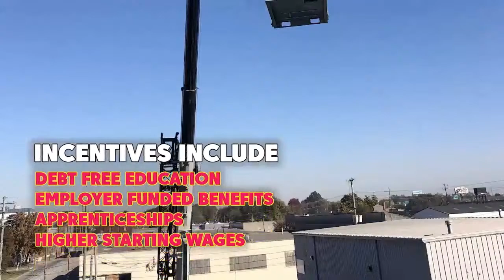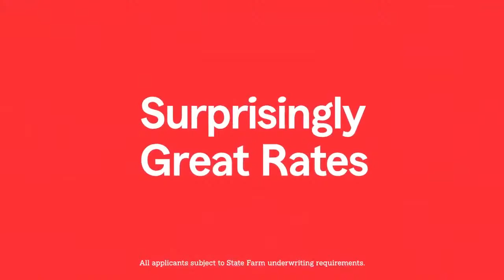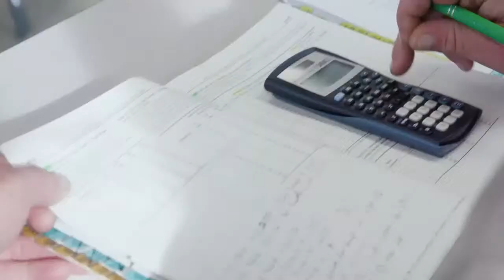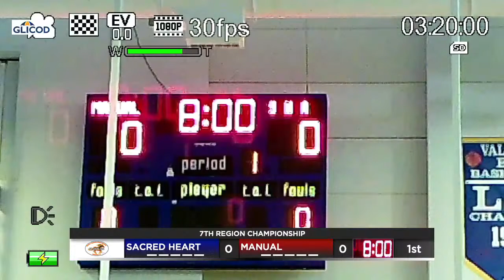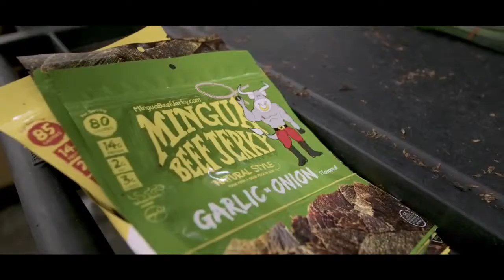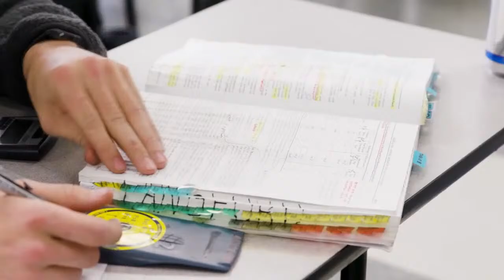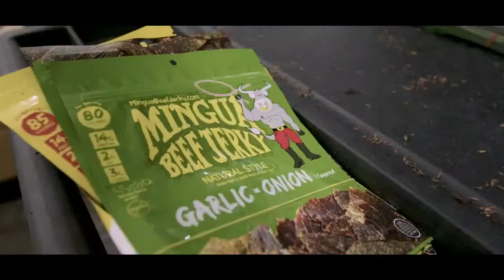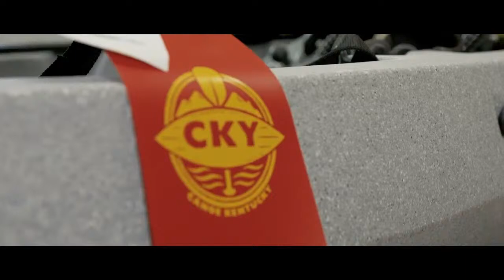7th Region (G) Final: Manual vs Sacred Heart, 6th Region (G) Final: Bullitt East vs Butler